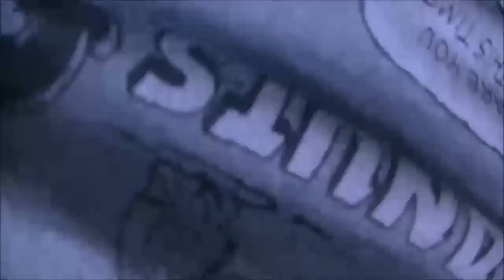きゅうりの初収穫【あっちゃん☆’sガーデン】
あっちゃん☆’sガーデンのきゅうりさん
今年２０１６年初収穫です
すそごくチクチクなきゅうりさんですｖ